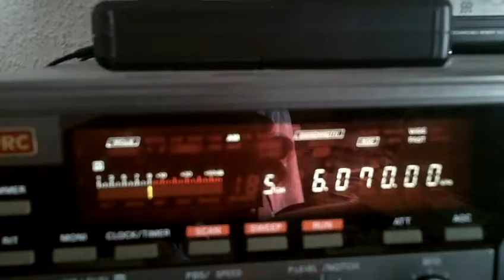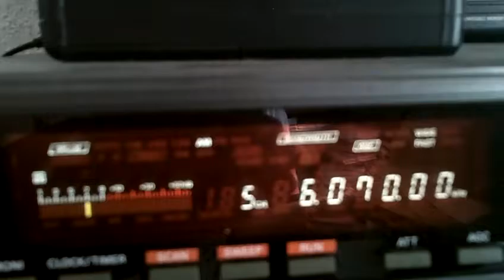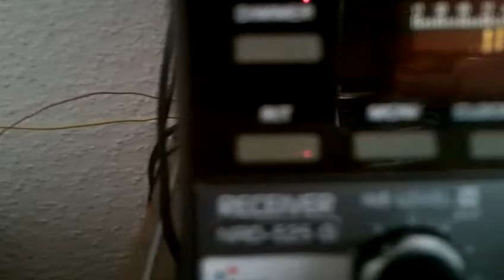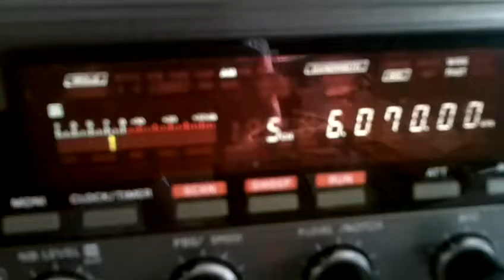Vintage Radio Show via Rohrbach 21 08 2016 6070 kcs 10 28 UTC